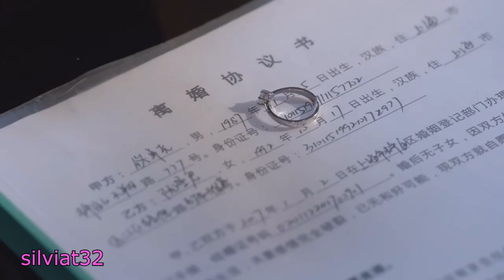Zhang Han and Adi Kan in drama "If Paris Downcast"- part 2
chinese drama: If Paris Downcast
song: L.T. (陆虎) - Secret (秘密) If Paris Downcast OST / 如若巴黎不快乐 OST